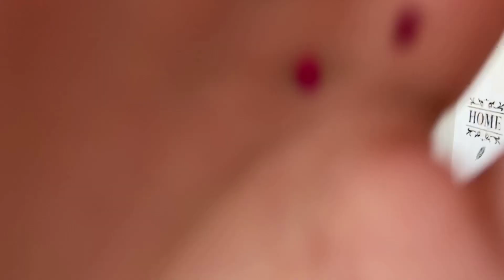Probando Kit de slime conffeti - Elmer’s